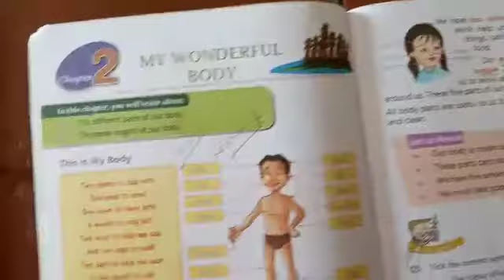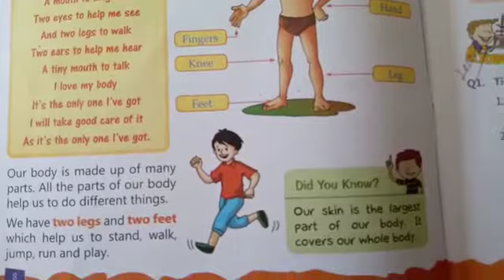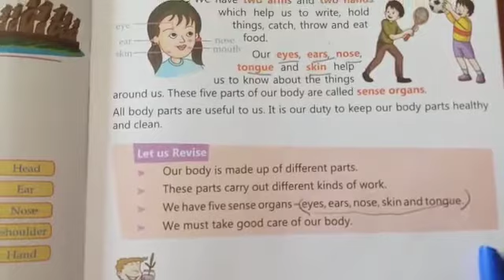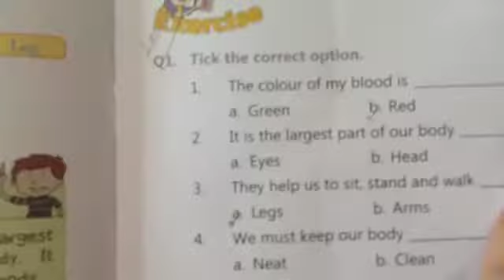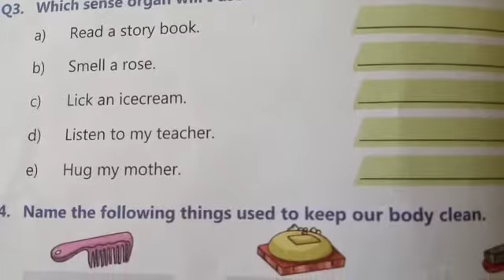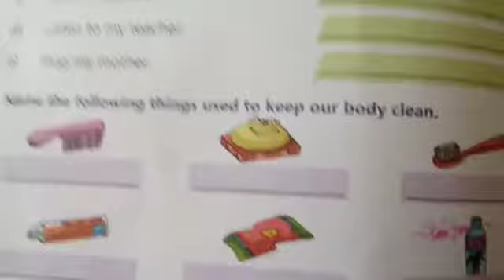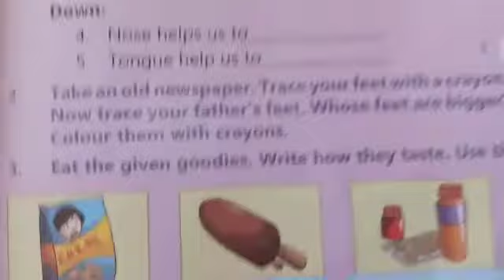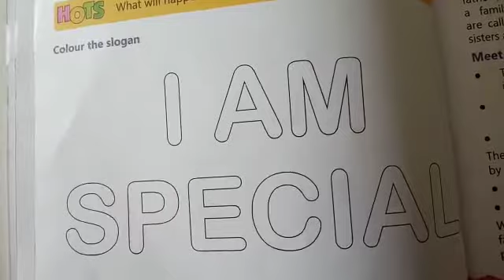Std. 1-sst ch2 part5